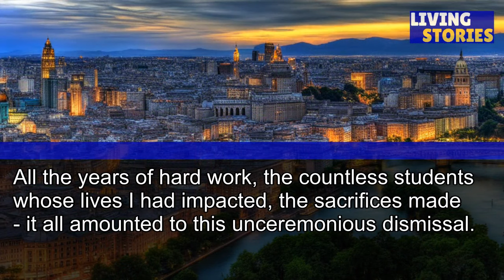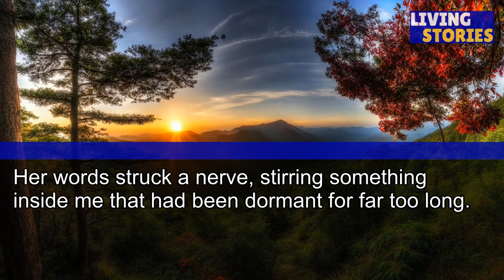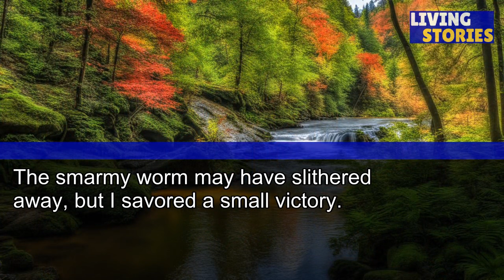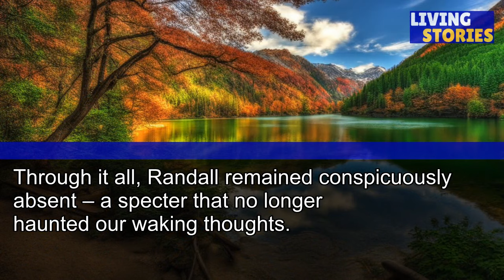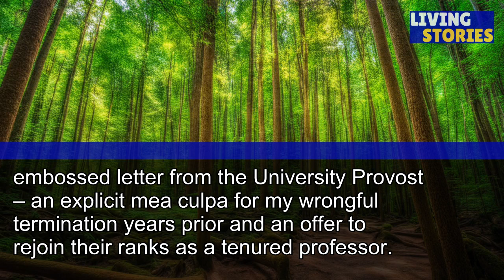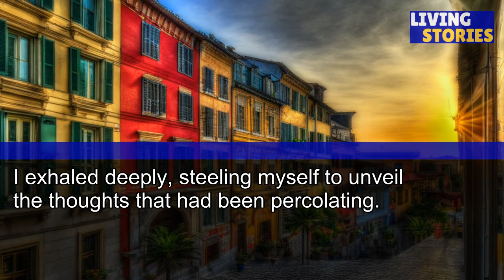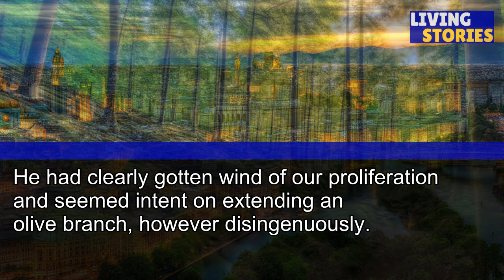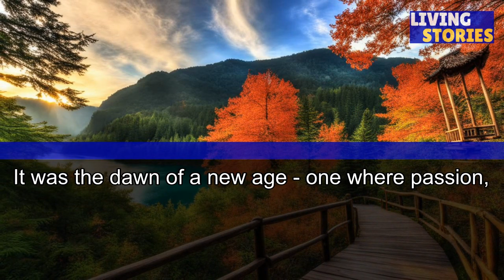Fired After Years of Dedication, I Was Lost... Until My Friend's Unexpected Plan Turned the Tables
Now, They Wish They Hadn't!

Welcome back to LIVING STORIES, where every episode is an exploration into the depths of human experience. In today’s story, we journey alongside characters who navigate through life’s twists and turns, finding joy, growth, and sometimes unexpected wisdom along the way. Our narratives are crafted to resonate, inspire, and provoke thought, reflecting the myriad ways we all live and grow.

Your support not only encourages us but helps bring these unique stories to a wider audience, spreading inspiration and connection.